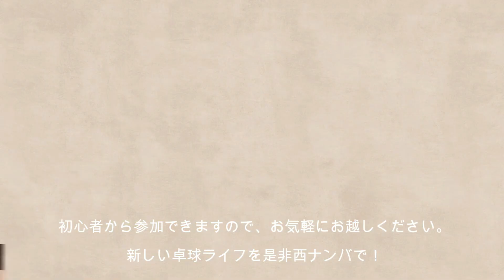超初心者のレッスン10ステップ⑤足の使い方を覚える（左右のステップワーク）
これから卓球を始めるという方向けに行っているレッスンの内容を10回に分けてご紹介します。

全10回内容
１，面を作れるようになる
２，切り返しで面をつくれるようになる（左右からオールへ）
３，ツッツキの面を覚える（左右からオールへ）
４，ドライブで下回転を上げれるようになる
５，足の使い方を覚える（左右のステップワーク）
６，多球で動きながら１，２ができるようになる
７，多球で動きながら強打の練習をしスイングスピードを上げる（スマッシュができるようになる）
８，ツッツキ→ドライブ→スマッシュの連携を覚える
９，サーブを覚える（ロングサービス、ショートサービス）
１０、全面練習する

小寺敬太（こでらけいた）
西ナンバ卓球センター代表
１９８４年青森県青森市生まれ。Ｂ型の乙女座。
東奥学園高、立命館大学卒。
小中高大と全国の中堅層でそこそこ活躍。
東北仕込みの健脚を活かした卓球が身上で、床につくまでフォア粘るオールドなオールフォア卓球スタイル。
２０１１年からプロコーチの道を志し、西ナンバ卓球センターで大人子ども関わらず多くのプレーヤーの指導に携わる。年間延べ人数で数万人来場する卓球センターを１０年以上運営した経験と指導経験を活かし、youtubeで指導動画を配信。街の卓球場に習いに訪れるのは基本的に初心・初級の方や高齢者、また癖が非常に強めな愛好家の方が中心で、卓球界を下支えする層を１０年以上指導・矯正してきたことから独自の指導理論が生まれた。
２０１２年には関西ローカル情報誌である「関西卓球情報誌TAMA」を創刊。関西の愛好家を中心に愛読され、現在も編集長として関西津々浦々取材に出向く。